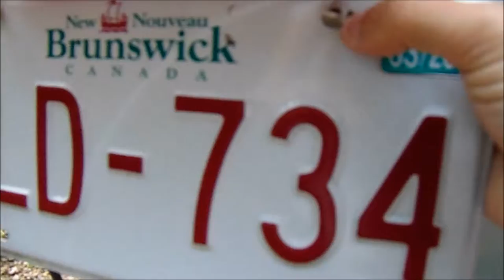2005 roulotte rockwood 30 pi camping shippagan